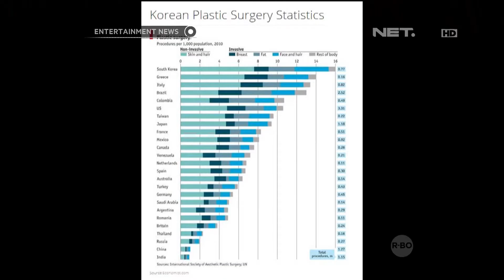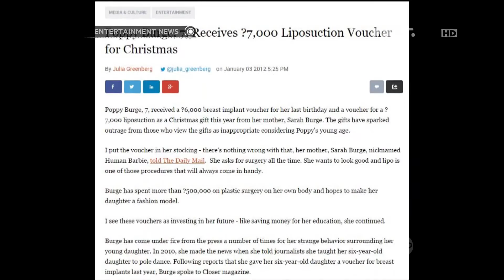Orang USA banyak melakukan operasi plastik